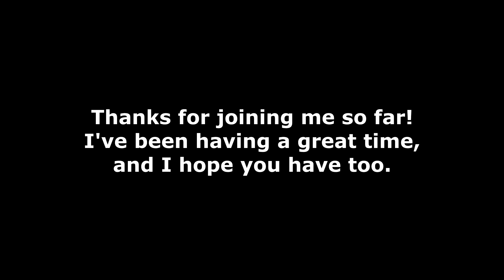Fallout 4 with mods! Part 100 - The Daring Rescue!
Always choose [Speak as Shroud]. There is no other option.

Installed mods (oh god so many):

Lowered Weapons 1.1
Armorsmith Extended 3.1 (and all DLC packs)
Higher male protagonist voice
Unofficial Fallout 4 Patch
Beantown Interiors Project (with Val's sorting patch)
Note Racks
Companion infinite ammo and unbreakable power armor
Dashing Danse
Everyone's Best Friend
MacDreamy
The Character of the Gentleman
Valentine REBORN (with yellow eyes)
Visible Companion Affinity
More Weaves
Water and Crop Shipments
Brighter Settlement Lights
Construction Light Configurator
Crafting Workbenches
Improved Shack Bridges
FAR 1.1 (full resoultion)
Vivid Fallout
WET
Better Locational Damage
Longer Power Lines
Realistic Death Physics
Timescale defaults to 6
Appealing Moles
Commonwealth Cuts
Realistic Hair
Curie's Molerat Disease Cure
Dead Body Collision
Infinite Settlement Budget
AWKCR
Chem Redux
Enhanced Vanilla Bodies (male and female nevernude)
Eyewear and Mask retexture
Lore-friendly ghoul eyes
Optimized Vanilla Textures 1-10
Paint that house
Patch job
Sanctuary Bridge Repair and Retexture
THBrows
The Eyes of Beauty Fallout Edition
Younger Male Face Texture
Better Settlers 1.1c (and DLC)
Don't Call Me Settler
Immersive Facial Animations REMADE
Reduced NPC Greeting distance
The Character of Magnolia
DESTROY ALL Cricket v2
Auto Doors
Better Stores
Build High - Expanded Settlements v2.5
Homemaker
Old World Plaids
Place Everywhere
Scrap Everything
Shaikujin's Better warning for settlements being attacked
Simply Modular Housing
Stackable Brick Walls and Foundations
Tidy Settlers
Where Did I Put That...
Better Power Armor
MiscHairstyles 1.6
Better Mod Descriptions
DEF_UI
DEF_HUD for NukaWorld
Full Dialogue Interface
Gold Kit for Color Pipboy
ICONLIBS2 for DEF_UI v5.5.2
Valdacil's Item Sorting
Achievements v1-0-4
deLuxe Makeup
Dynamic Interior Fog Removal (main, VIS patch, and FogOut addon)
Eye Normal Map Fix
Eyes of Mr Handy and Codsworth
Fallout 4 Seasons - Spring 1.1 (and more grass option)
Better Explosives
Boss Chests Contain Legendaries

TOLD YOU THERE WERE A LOT.